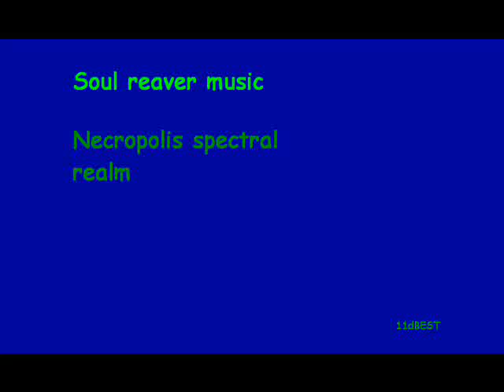Necropolis spectral sus.wmv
spectral music no 14. this was uploaded on 4 th march 2009 but this is also taken from the spectral realm